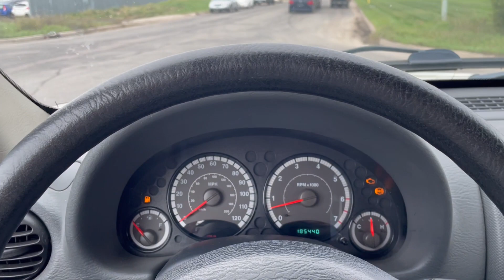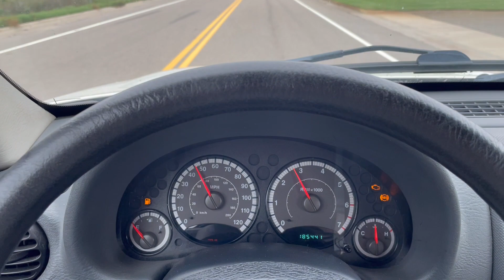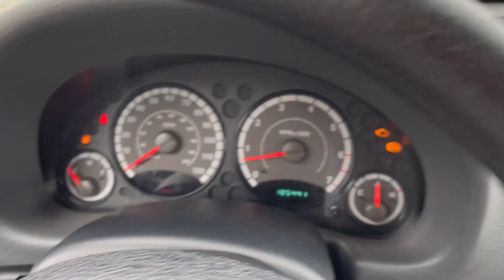Virtual Test Drive | 2005 JEEP LIBERTY 1J4GL48K85W627594 | Twin Cities Auctions